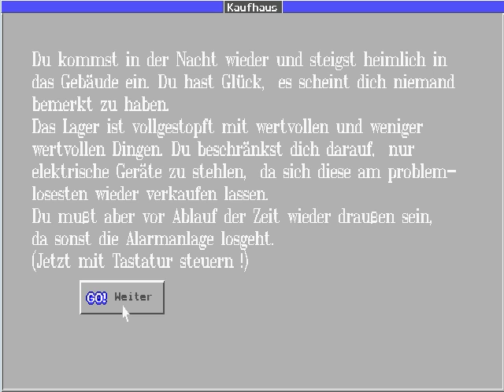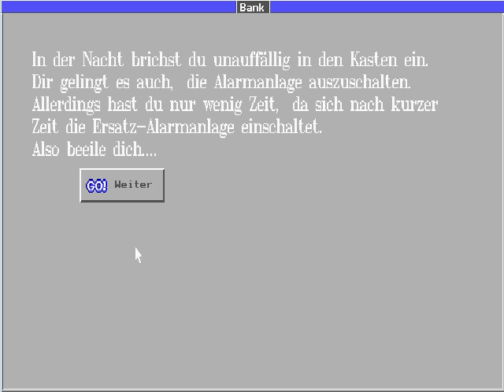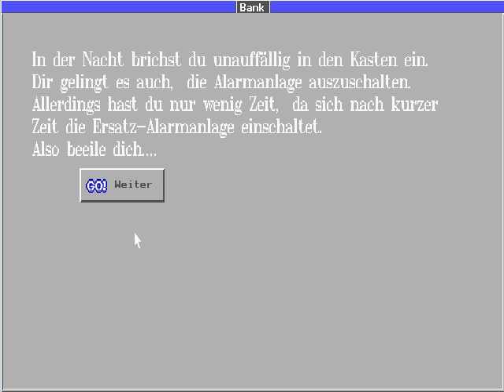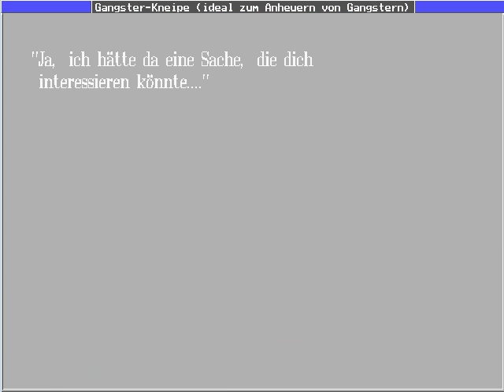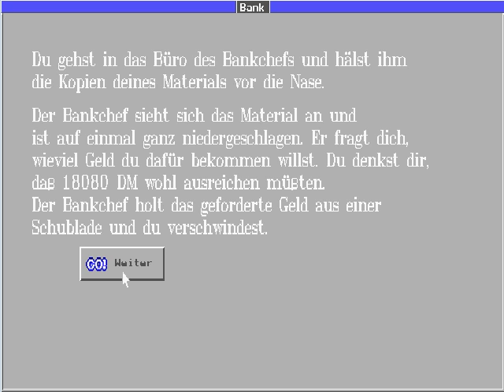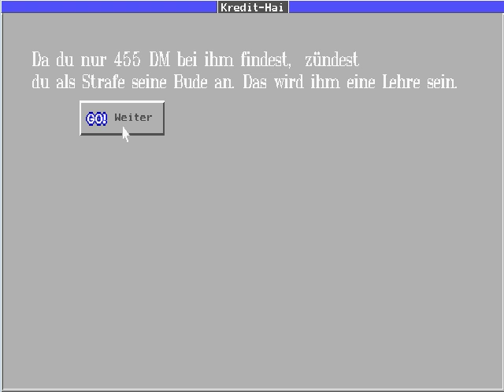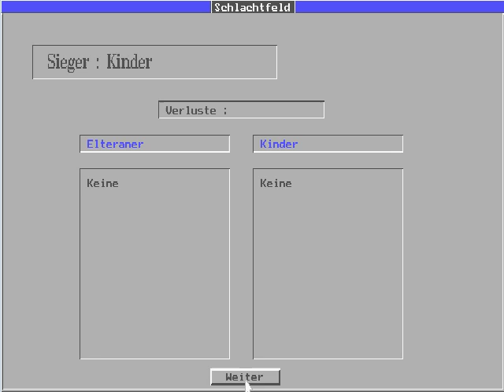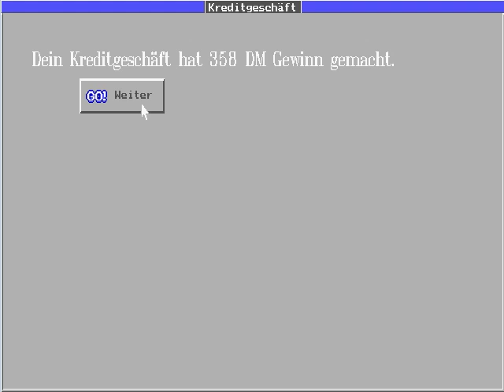Let's Play [4] Crime Fighter - Ich hab doch nur einen Lolli...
In einer Bank ist potenziell relativ viel Geld vorhanden. Grundsätzlich aber auch entsprechend viel Sicherheitspersonal. Und was macht man, wenn dann die Polizei anrückt? Genau: Immer da sein, wo die Polizei nicht ist!
Also müssen wir etwas anderes versuchen, um an Geld zu kommen... wie wäre es mit Kindesentführung? Da Papi sich nur eine Pistole leisten kann, sollte das doch eigentlich funktionieren - zumindest bei Einzelkindern, die keine Freunde haben.